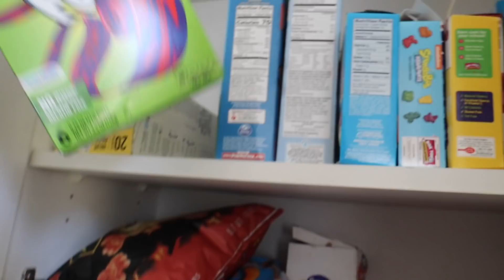WOO WOP NOT TALKING TO ME ! | he said i shouldn't of recorded him kennedy now jaida mad at him 😨